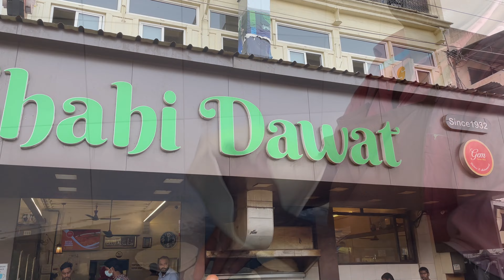शाही दावत का शाही मटन और सीक कबाब | Shahi Dawat | First Time on YouTube| 4K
Welcome to another royal episode of We Worship Food, This time around, we've got for you a restaurant which has a history of almost 90 years and is serving Pune since 1932.

We tried:

Seekh Kabab
Shahi Mutton
Dum Chicken Biryani
Three types of delicious Phirnis

We highly recommend this place and we assure you that it won't disappoint you!
Address and other details at the end of the Description.

आशा करते है आप सभी स्वस्थ और दुरुस्त है|

दोस्तों, आज फिर हम निकल पडे है पुणे की खुशनुमा रास्तो पर, और आज हम आये है पुणे कॅम्प मे एक ऐसी जगह जो 1932 से यहाँ खाने का शौक रखनेवालो की एक मंजिल बने हुए हैं|

जी हां हम आये है "शाही दावत" जो पिछले लगभग 90 सालों से यहां अपनी पहचान बनाए और बरकरार रखे हुए है| शाही मुगलाई खाना इनकी खासियत हैं, जो इतने सालों बाद भी उसी तरिकेसे बनाया और परोसा जाता है|

यहां का खाना ना सिर्फ आपके पेट की भूख मिटाएगा लेकिन आपके दिल मे भी ताउम्र जगह बना ही लेगा, जीसकी वजह है यहां के खाने का बेहतरीन स्वाद, उमदा मॅनेजमेंट, फास्ट सर्व्हिस और बावजूद इसके जो सब की जेब का ध्यान रखे ऐसा प्राइजिंग.

आखीर "शाही दावत" सिर्फ नाम नही, ये जगह है जहाँ इनके ग्राहक ही इनके लिये बादशहा है|

आप भी खाने का शौकीन हो या ना भी हो, लेकिन एक बार "शाही दावत" जरूर जरूर जाये और इनके शाही खाने का मजा ले|

पता: १९१२, ब्लंडेल रोड, शिवजी मार्केट, कैंप, पुणे, महाराष्ट्र ४११००१